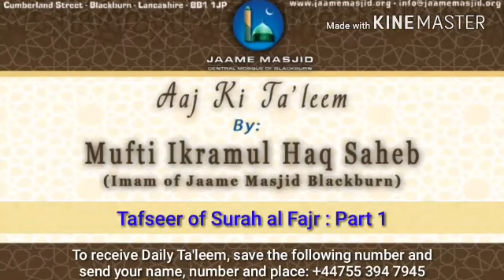Tafseer of Surah al Fajr : Part 1 : Aaj Ki Ta'leem : Mufti Ikramul Haq Saheb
*Tafseer of Surah al Fajr : Part 1*

وَالْفَجْرِ (1) وَلَيَالٍ عَشْرٍ (2) وَالشَّفْعِ وَالْوَتْرِ (3) وَاللَّيْلِ إِذَا يَسْرِ

1. By the daybreak.

2. And ten nights.

3. And the even and the odd.

4. And the night as it recedes.

_Allah Ta'ala has took an oath of 5_

_the hidden message after them is that the human beings shouldn't think that Allah Ta'ala is not aware of their actions, they all will either do good or bad and will face the consequences of their actions on Day of Judgment_

_they should remember that everyone has to see the results after his test and this life is his test_

_the 1st oath is about Fajr: this could be daily fajr_

_when fajr time happens, the day begins, the darkness disappears and brightness comes_

_in surah al qasas Allah Ta'ala questions is there any being who can bring day and night? if it was daytime and then darkness came starting the night , if it was night and the daylight brought the day , is there any being who can do this or change it around?_

_2nd commentary is from hadhrat abdullah ibn abbas r.a. that this fajr is hinting to the 1st fajr of 1st of muharram_

_3rd opinion is this fajr is hinting to fajr of 10th of zul hijjah, this is especially for the hujjaj_

_this fajr is after arafat day so this brings virtues to fajr_

_moving on Allah Ta'ala takes an oath of 10 nights and odd and even nights_

_imam qurtubi r.a. says 10 nights is 1st 10 days of zul hijjah and then 2 nights after it_

_special mercy of Allah Ta'ala descends on these nights ; hadith that worshiping in the days out of the year , these days are the most virtuous (except for Ramadhan days) ; one fast is equivalent to one year fast and night is laylatul qadr_

_we are fortunate to experience the beauty of these days_

_the hujjaj will be under His mercy there in haram and we can also be here in our homes if we are busy in His zikr and fikr_

_most importantly we have stay away from sinning : it is very poisonous; it is like dropping one drop of urine in a bucket of clean pure water ; one sin wipes away the blessings of all our good deeds_

_insha allah we will contine from here_

_May Allah Ta'ala grant us all the ability to practice upon what we have heard ameen_

_May Allah Ta'ala grant us all hajj e mabroor ameen_

*26 Zul Qa'dah 1439AH*
*08 August 2018*